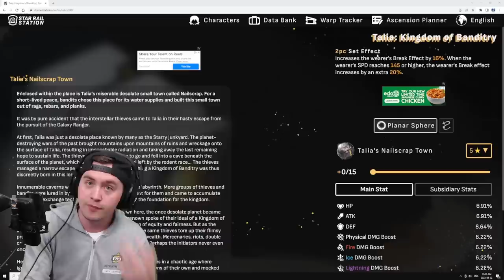Sampo Is Actually OP in Honkai: Star Rail (Sampo Build Guide)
I beat World 5 Kafka using a level 20 Sampo with a level 1 light cone. I am shocked at how much damage he was able to do, the shield shredding, and DoT carrying the run! I would recommend him to anyone who needs to have a wind character